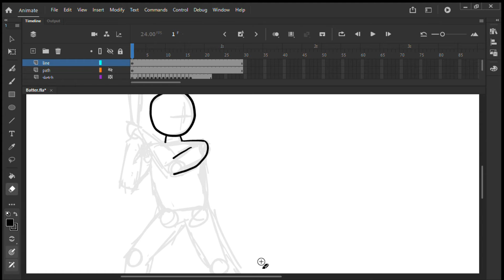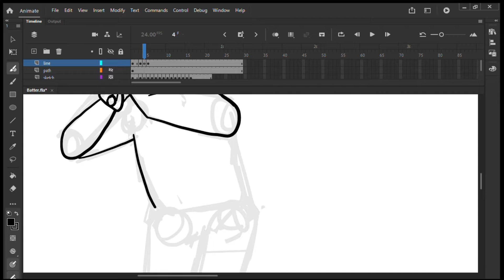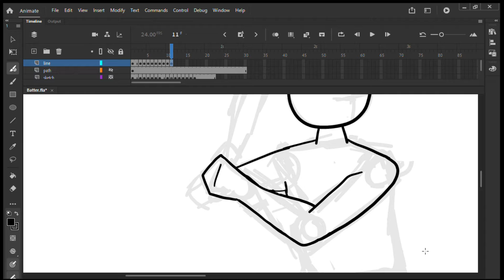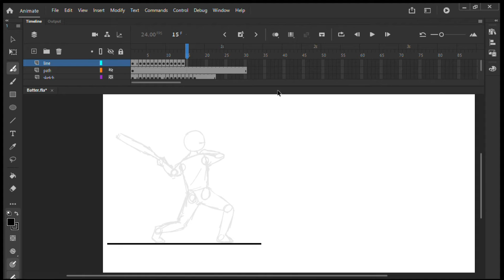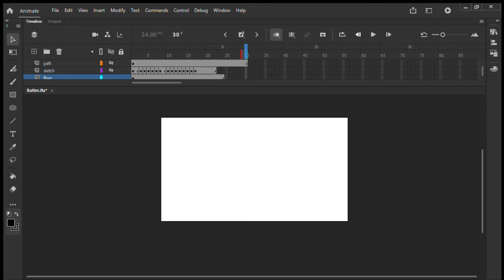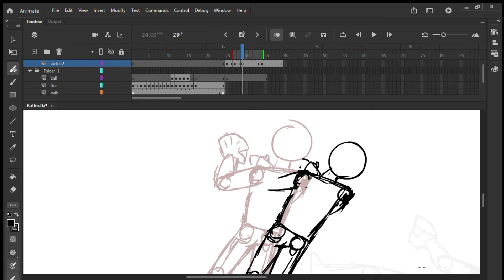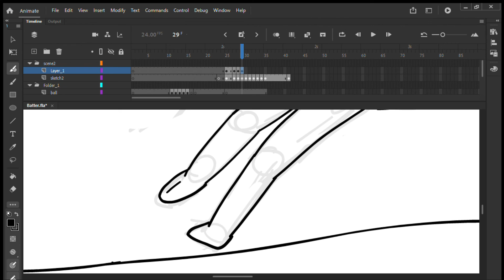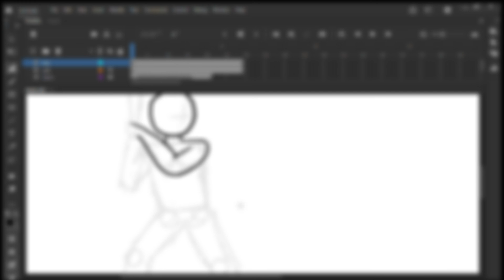My animating process: oof | Behind the scenes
Here's a behind the scenes video on my recent animation, oof. This video just shows my process currently on how I animate. : )

If you havn't watched the 'oof' animation I made, check it out here or at the end of the video

Program Used: Adobe animate

Device Used: Huion Kamvas 13